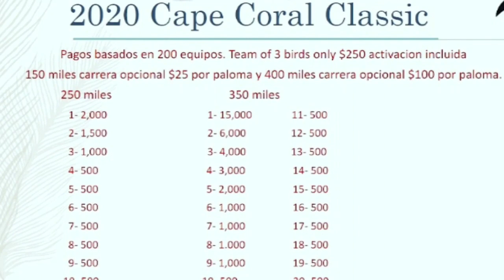Carrera final 367 millas cape coral classic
Recojiendo palomas para la proxima adicion 250 dolares por 3 palomas